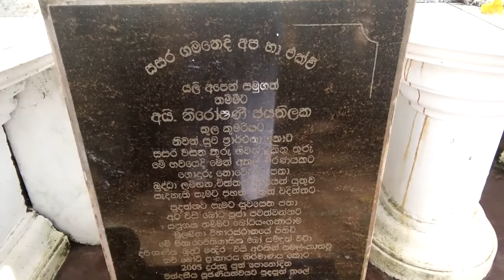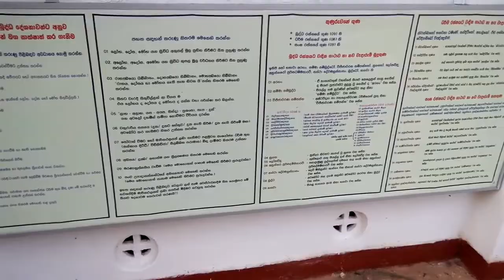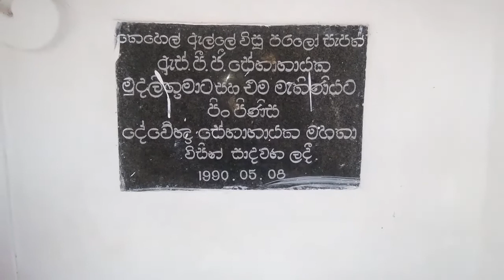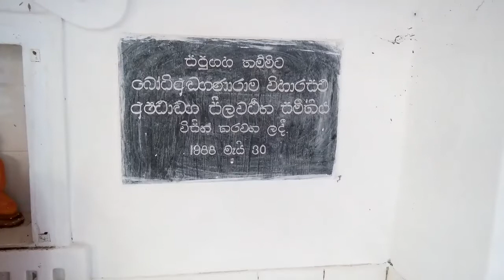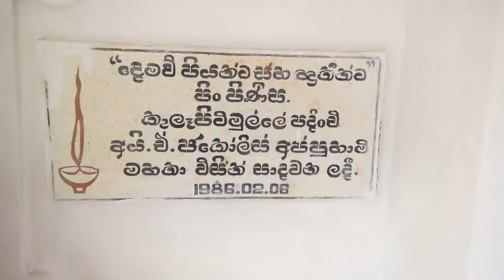2022 බුද්ධවන්දනා මහා කඨින පූජා සපුගහ තම්මිට බෝධියංඟණාරාම පුරාණ මූල මහා විහාරය හුණුමුල්ල ශ්‍රීලංකා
සිංහල රාජාවලිය..ලක්දිව රාජාවලිය

මහාවංශයට අනුව ලක්දිව පළමු රාජධානිය ස්ථාපිත කරන ලද්දේ ක්‍රි.පූ. 435දී විජය කුමරුන් විසින් තම්බපණ්ණි රාජධානිය පිහිටුවීමත් සමගයි. විවිධ වෙනස්කම් වෙමින් වසර දහස් ගණනක් පැවත් එය ක්‍රි.ව. 1972 දී දෙවන එලිසබෙත් රැජිණගේ රජ සමයනේ අවසන් විය.

මෙහි දැක්වෙන්නේ සිංහල රාජධානියේ අනුප්‍රාප්තික රාජධානිවල රාජ්‍ය කළ රජවරුන්ගේ ලැයිස්තුවකි.[1] මෙම ලැයිස්තුව දීපවංසය, මහාවංසය, චූලවංසය සහ රාජාවලිය වැනි දිවයිනේ වංශකථාවල සඳහන් සම්ප්‍රදායික සිංහලේ රාජාවලිය පාදක කොටගෙන නිර්මාණය කොට ඇත. මෙය සිංහල ජාතික රජවරුන් ලැයිස්තුවක් නොවේ. සිංහල රාජාණ්ඩුව පාලනය කළ සියලු සිංහල සහ විදෙස් පාලකයින් කාලානුක්‍රමය අනුව මෙහි පෙළගස්වා ඇත.
නිල් පැහැයෙන් ඉස්මතු කොට ඇත්තේ සිංහල රාජාණ්ඩුවේ විදේශ පාලකයින් ය.
සටහන්

මෙම රාජාවලිය පරිහරණයේ දී මනසේ රඳවාගත යුතු කරුණු කිහිපයකි. පළමුව, මෙහි ආදිතම රජවරුන් සඳහා දක්වා ඇති දිනයන් නිසැකවම තහවුරු කිරීමට අපහසු ය; හඳුනා ගැනීමට අපහසු දින (?) සංකේතයක් මගින් දක්වා තිබේ. එසේම වසර 2500ක පමණ ඉතිහාසය තුළ ශ්‍රී ලංකා දිවයින නොයෙකුත් විදේශ බලයන්ගේ ග්‍රහණයට නතු විය. ප්‍රධාන වශයෙන්ම දකුණු ඉන්දියාවෙන් පැමිණි ආක්‍රමණිකයින් මේ අතර ප්‍රධාන වේ. ඇතැම්හු සිහසුන පැහැරගෙන දිවයින සිය අධිරාජ්‍යයේ කොටසක් බවට පත් කරගත්හ. මේ සඳහා වඩාත්ම ප්‍රධාන නිදසුන් ලෙස ක්‍රි.ව. 985දී චෝළයන් සහ 1815දී බ්‍රිතාන්‍යයන් දැක්විය හැක. කෙසේනමුත්, පෘතුගීසි සහ ලන්දේසි යුගවල දී මහනුවර සිහසුන පැහැරගැනීමක් සිදු නොවූ අතර, දිවයිනේ ඇතැම් ප්‍රදේශ යටත් කරගැනීම පමණක් සිදු විය

කාලානුක්‍රමය පිළිබඳ සටහන
බෞද්ධ යුගයේ පාදක දිනය වන ක්‍රි.පූ. 543 සම්බන්ධයෙන් නොයෙකුත් මතභේද පවතියි. ක්‍රි.පූ. 483 බුදුන් වහන්සේගේ මහා පරිනිර්වාණය සිදුවූ දිනය යැයි සැලකේ. විල්හෙල්ම් ගයිගර් සඳහන් කරන පරිදි දීපවංසය හා මහාවංසය දකුණු ආසියානු කාලානුක්‍රමයේ ප්‍රධාන මූලාශ්‍ර වේ; එහි දිනායනය කොට ඇත්තේ අශෝක අධිරාජයා‍‍ගේ රාජාභිෂේකය පරිනිර්වාණයෙන් වර්ෂ 218කට පසුව සිදුවූ බව ය. චන්ද්‍රගුප්ත මෞර්ය සිහසුනට පත්වූයේ මෙයට වර්ෂ 56කට පෙර, එනම් බුද්ධ පරිනිර්වාණයෙන් වර්ෂ 162කට පසුව ය. චන්ද්‍රගුප්ත‍ගේ සිහසුනට පත්වීම ආසන්න වශයෙන් ක්‍රි.පූ. 321 අවට වර්ෂ දෙකක කාලය තුළ සිදුවන්නට ඇත. (මෙගස්තීනිස් අනුව). එමනිසා පරිනිර්වාණය සඳහා ලැබෙන ආසන්නතම දිනය වන්නේ ක්‍රි.පූ. 485 සහ ක්‍රි.පූ. 481 අතර දිනයකි. මෙය ක්‍රි.පූ. 483 ලෙස ගැනෙන මහායාන කාලානුක්‍රමය සමග හොඳින් ගැළපේ.[2]

ගයිගර් අනුව, මෙම ගණන් බැලීමේ දෙකෙහි වෙනස හටගෙන ඇත්තේ IIIවන උදය (946–954 හෝ 1007–1015) සහ පරාක්‍රම පාණ්ඩ්‍ය (1046–1048 පමණ) රාජ්‍ය සමයයන් අතර කාලයේ ය. මෙකල දිවයිනෙහි සැලකිය යුතු කලබලකාරී වාතාවරණයක් පැවතිණි.[2] කෙසේනමුත්, ක්‍රි.ව. 428දී චා-චා මො-හෝ-නාන් විසින් චීනය වෙත යැවුණු තානාපති මණ්ඩලයක් පිළිබඳ සඳහන් වේ. මෙම නම ඇතැම්විට මෙම කාලයේ රාජ්‍ය කළ (සම්ප්‍රදායික කාලානුක්‍රමය අනුව) 'රාජා (රජ) මහානාම' යන්නෙහි විකරණයක් විය හැක.[3]

එපමණක් නොව, ක්‍රි.ව. 642දී පමණ ශ්‍රී ලංකාව වෙත සංචාරය කිරීමට උත්සාහ දැරූ දේශාටක භික්ෂුවක වූ ෂුවාන්සෑංහට ශ්‍රී ලාංකික භික්ෂූන් (ඇතැම්විට කාංචිපුරම්හි විසූ) විසින් රාජධානියේ එකල ගැටලු පැවති බව පවසා තිබිණි. ඒ නිසා ඔහු එම ගමනින් වැළකී ඇත;[4] මෙය සිහසුන වෙනුවෙන් අග්ගබෝධි III සිරිසඟබෝ, IIIවන ජෙට්ඨතිස්ස සහ දාඨෝපතිස්ස I හත්ථදාඨ අතර 632–643 කාලයේ පැවති අරගලකාරී කාලසීමාවට අනුරූප වේ.

මෑතකාලීන ඉන්දුවේදීය පර්යේෂණ අනුව පෙණීගොස් ඇත්තේ බුද්ධ පරිනිර්වාණය මින් පෙර යෝජනා කෙරුණු දිනයට වඩා තරමක් පසු කාලයක සිදුවන්නට ඇති බවයි. 1988දී මෙම ගැටලුව සම්බන්ධයෙන් ගෝටින්ජන්හි පැවති සමුළුවක දී විද්වතුන් බහුතරයක් දැරූ මතය වූයේ මෙම ගැටලුව පවතින්නේ ක්‍රි.පූ. 440–360 අතර කාලසීමාව හා සම්බන්ධව බවයි. කෙසේනමුත්, ඔුවන්ගේ ගණනයන් පාදක වී තිබුණේ දීපවංසයගමහාවංසය මත නොව ටිබෙට් බුදු දහමේ කාලානුක්‍රමය මත ය. ඉන්දියානු පාලක සුසුනාගගේ පුත් කාලාශෝක සමග බින්දුසාරගේ පුත් අශෝක අධිරාජයා හඳුනාගැනීමට වැඩිදියුණු කළ කාලානුක්‍රමයක් අවශය වේ.[5] සැලකිය යුතු කරුණක් වන්නේ ශ්‍රී ලාංකික වංශකථා පාදක වී ඇත්තේ වඩාත් පැරණි කෘති මත වන අතර, ථෙරවාද බෞද්ධ ත්‍රිපිටකය පළමුවරට ග්‍රන්ථාරූඪ කෙරුණේ ද ශ්‍රී ලංකාවේ වීමයි. පහත ලැයිස්තුව කෙරෙහි පාදක කොටගෙන ඇති කාලානුක්‍රමය සම්ප්‍රදායික ථෙරවාද/ ශ්‍රී ලාංකීය ක්‍රමය මත ගොඩනගා ඇති අතර, එයට පාදක වී ඇති ක්‍රි.පූ. 543 දිනය මහායාන දින දර්ශනයට වඩා වර්ෂ 60ක් මුල් දිනයකි. කෙසේනමුත්, ක්‍රි.ව. 1048න් පමණ පසු දැක්වෙන දිනයන් එකිනෙකට සමකාලීන බැව් පෙනේ.

තම්බපණ්ණි රාජධානිය (ක්‍රි.පූ. 543–505)

විජය රාජවංශය (ක්‍රි.පූ. 543–505)
ප්‍රධාන ලිපිය: විජය රාජවංශය
නම රුව උපත විවාහයන් මරණය හිමිකම
විජය
ක්‍රි.පූ. 543 – ක්‍රි.පූ. 505 විජය රජුගේ රාජාභිෂේකය නිරූපිත අජන්තා බිතු සිතුවමක් ?
සිංහපුර
සිංහබාහු සහ සිංහසීවලී යුවළගේ පුත්‍රයායි කුවේණි
(දරුවන් දෙදෙනෙකි)
පාණ්ඩ්‍ය කුමරියක්

ක්‍රි.පූ. 505
තම්බපණ්ණිය රාජධානිය පිහිටුවී ය.
කුවේණි සමග විවාහ විය.

උපතිස්ස නුවර රාජධානිය (ක්‍රි.පූ. 505–377)

විජය රාජවංශය (ක්‍රි.පූ. 505–377)
රුව නම උපත මරණය රාජ්‍ය සමයේ ආරම්භය රාජ්‍ය සමයේ අවසානය පූර්වප්‍රාප්තික(යන්) සමග සම්බන්ධතාවය
උපතිස්ස
(අනුරාජ) (වසරක අරාජික සමය) - - ක්‍රි.පූ. 505 ක්‍රි.පූ. 504 *විජයගේ ප්‍රධාන අමාත්‍යවරයායි.
පණ්ඩුවාසදේව - - ක්‍රි.පූ. 504 ක්‍රි.පූ. 474 *විජයගේ බෑණා ය.
අභය - - ක්‍රි.පූ. 474 ක්‍රි.පූ. 454 *පණ්ඩුවාසදේවගේ පුත්‍රයායි.
තිස්ස
(අනුරාජ) (වසර දාහතක අරාජික සමය) - - ක්‍රි.පූ. 454 ක්‍රි.පූ. 437 *පණ්ඩුවාසදේවගේ දෙවන පුත්‍රයායි
*අභයගේ බාල සොහොයුරායි‍.
පණ්ඩුකාභය ක්‍රි.පූ. 474 ක්‍රි.පූ. 367 ක්‍රි.පූ. 437 ක්‍රි.පූ. 377 *පණ්ඩුවාසදේවගේ මුණුපුරායි.
*අභය සහ තිස්සගේ බෑණායි.

අනුරාධපුර රාජධානිය (ක්‍රි.පූ. 377 – ක්‍රි.ව. 1017)

විජය  (ක්‍රි.පූ. 377–237)

ඊළඟ වීඩියෝවේ ඉතිරිය ඇත.කරු.